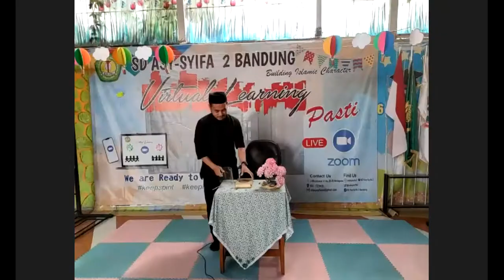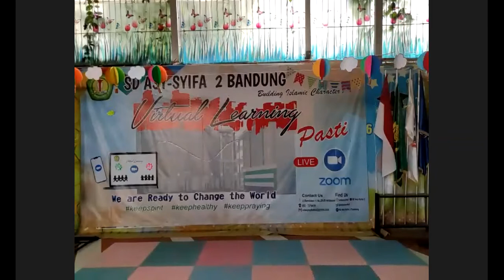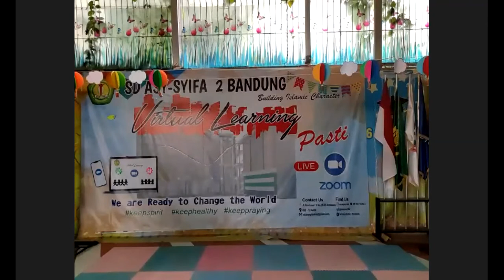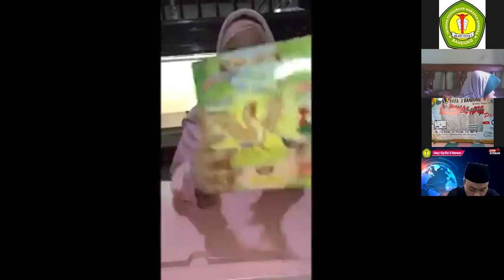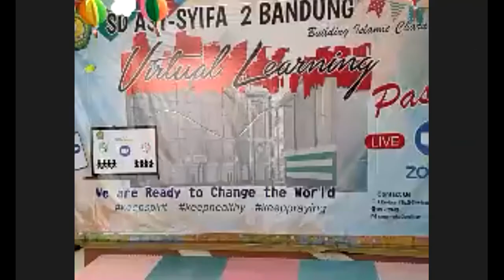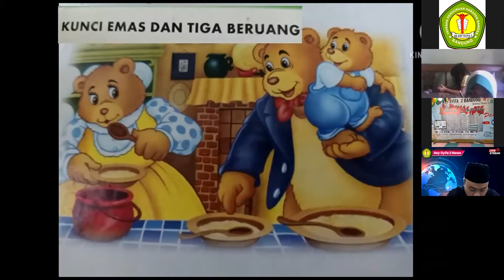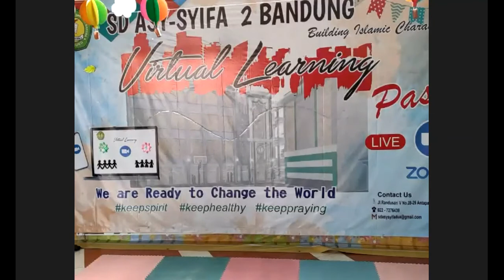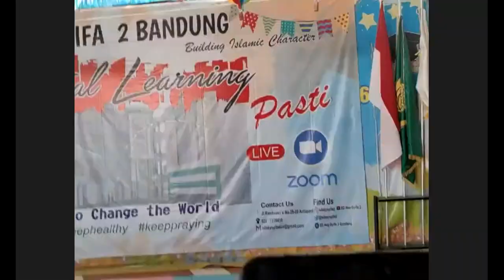VIRTUAL LEARNING 4 MARET 2021